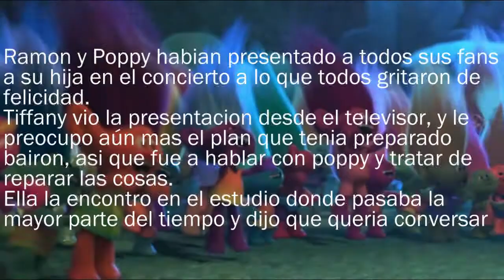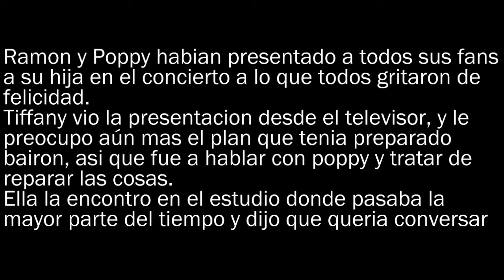WATTPAD | TROLLS "Competencia hacia la fama 2"(capitulo 33)